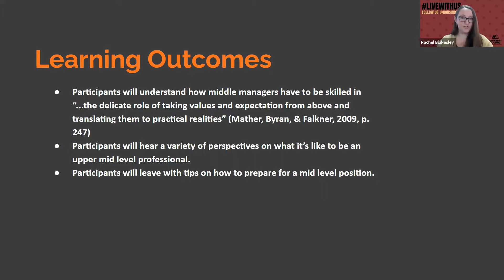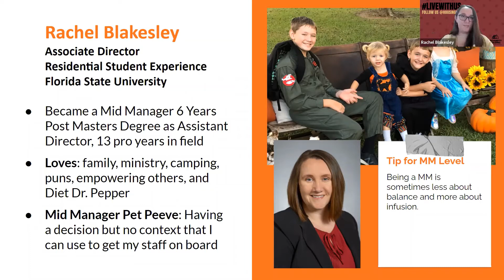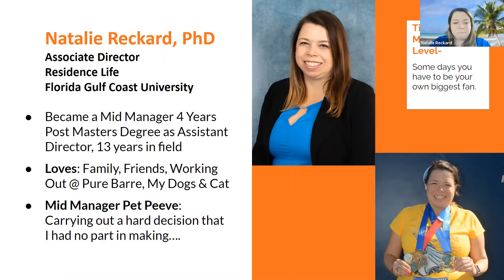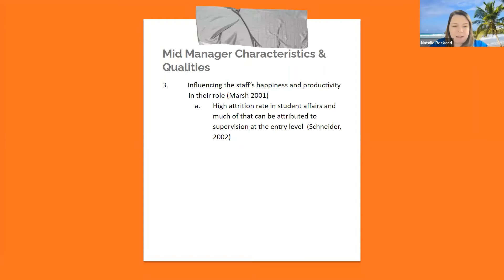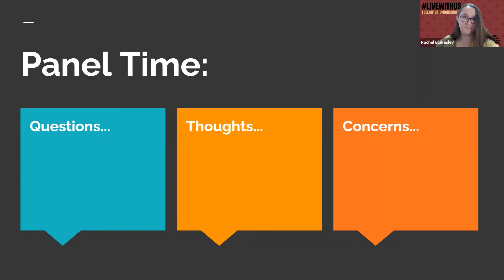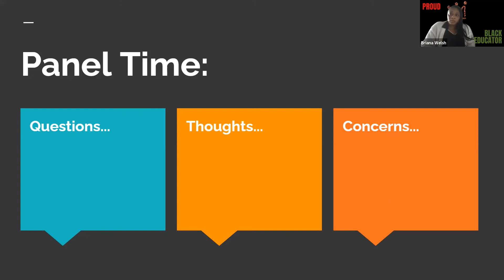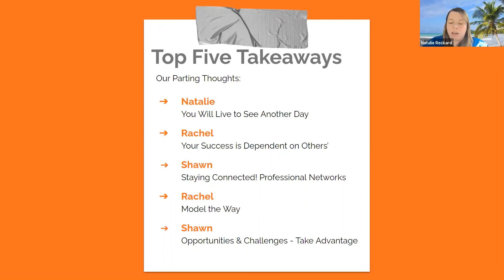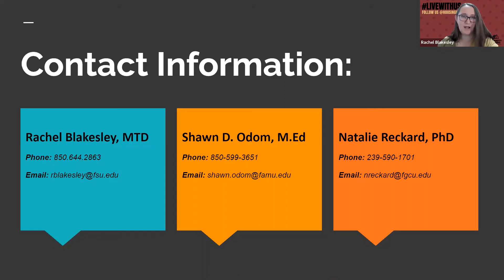SEAHO 2021 - I’ll Get Back to You on That – A Middle Management Panel Discussion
I’ll Get Back to You on That – A Middle Management Panel Discussion

Rachel Blakesley (Florida State University); Natalie Reckard (FGCU); Shawn Odom (FAMU)

The dreaded phrase: “I’ll get back to you on that.” Oftentimes, we hear those words come out of our supervisor’s mouth and think, Sure you will, or When I’m the boss, I’ll actually know what I’m doing and how to make a decision!  We all dream about the day we can have our supervisor’s job but what is it really like? Join current Associate Directors for a panel discussion on mid level management theory, what to actually expect, and how to prepare for it!